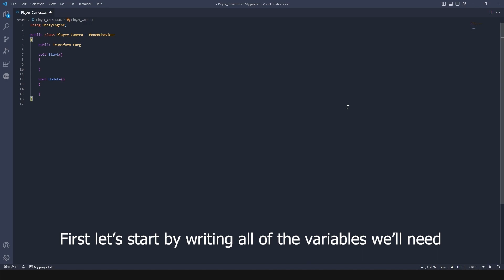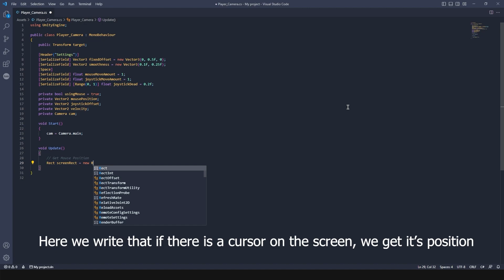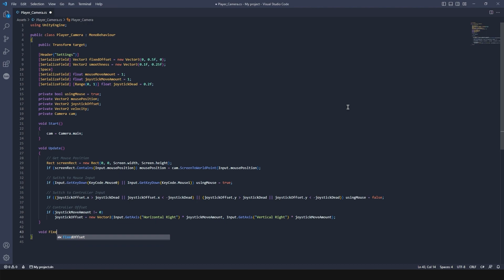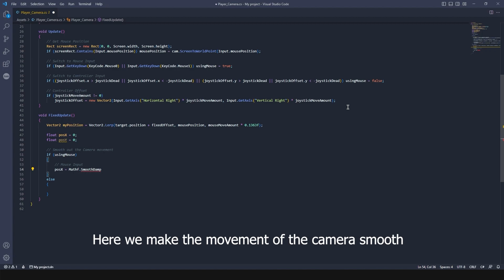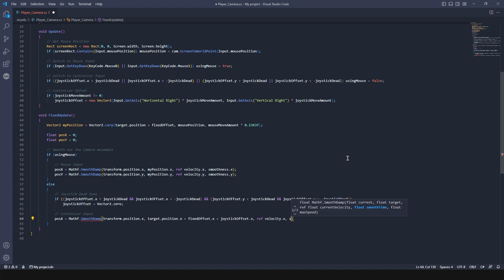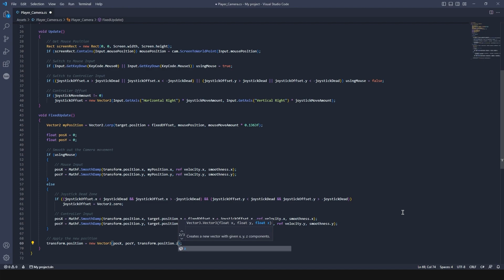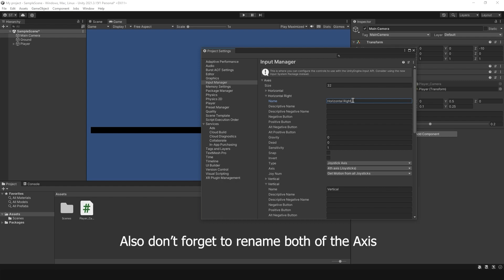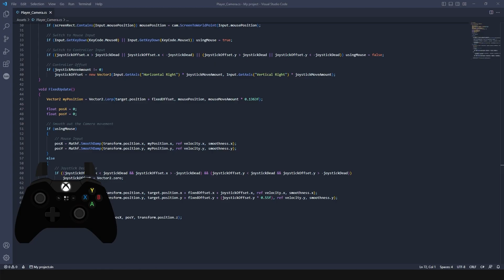Smooth Camera with Mouse and Controller Movement Tutorial | Unity 2D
This video will show you how to make a 2D Camera in Unity which can be easily tweaked to fit your game may it be a Top Down Shooter or a Side Scroller! I hope this video helps you with your game.

★ Music
► Zora's Domain - The Legend of Zelda: Ocarina of Time
► Route 209 (Day) - Pokemon Diamond, Pearl & Platinum
► X-Naut Fortress - Paper Mario: The Thousand-Year Door